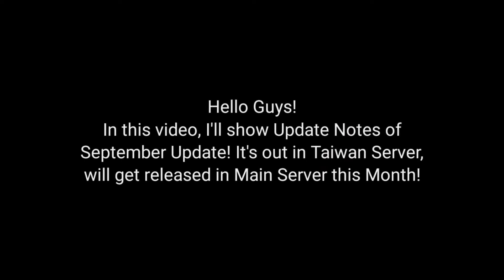Lots of Big Changes in Upcoming Update!! - September 2022